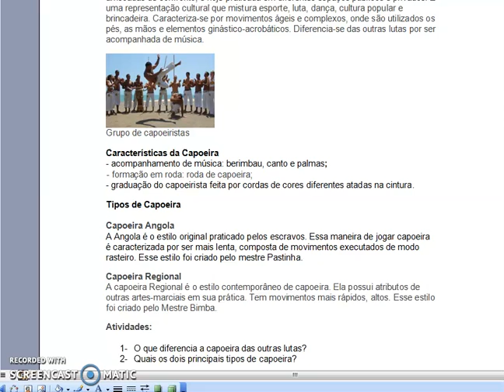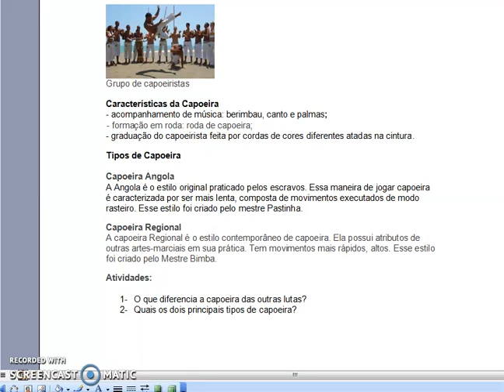Ed Fisica 28 05 Aula 5 6 ano Apostila LIVRO 1